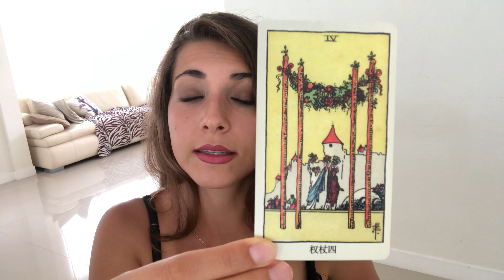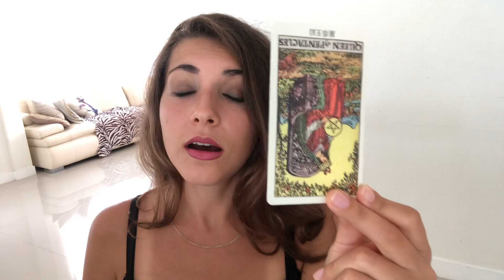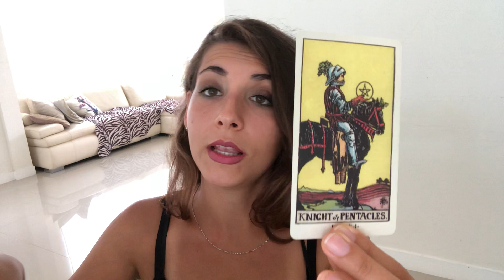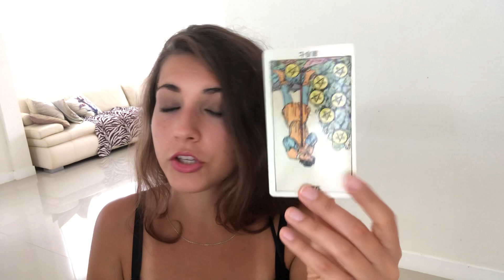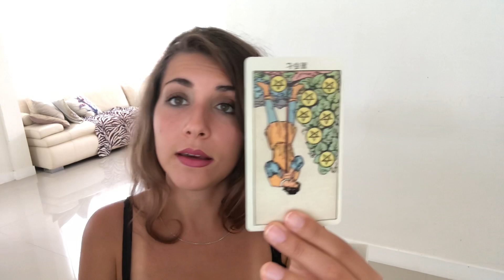Рак - Таро прогноз на Май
Дорогие друзья! Если вам интересно получить личную консультацию/ расклад по картам таро/ астрологический прогноз или решить любой другой вопрос, просьба написать сюда
Ставь "Мне понравилось", чтобы поддержать меня. Оставляй в комментариях идеи для следующего расклада и отзывы о выбранной позиции. Спасибо! :)

Спасибо за доверие, и пусть счастье, удача и любовь всегда сопутствуют Вашему пути!